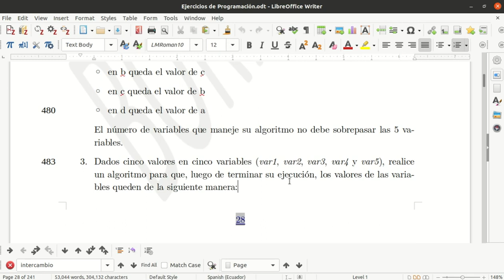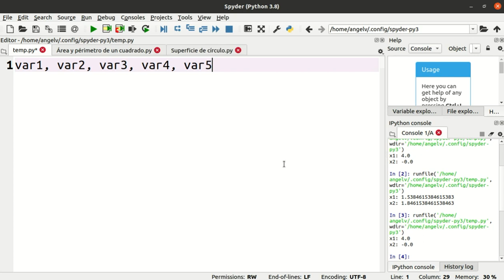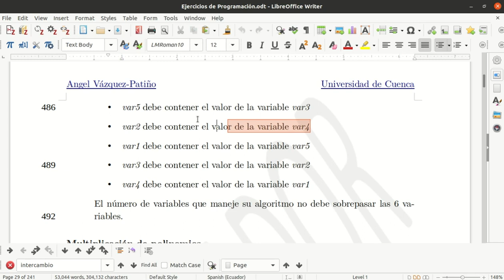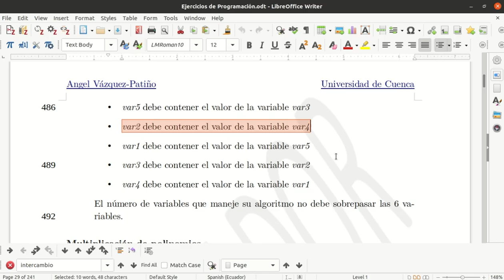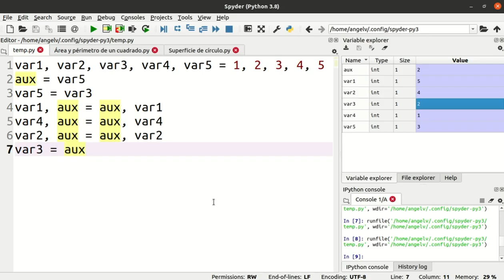Intercambio de valores de cinco variables (Solución 2)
Se pide intercambiar los valores de cinco variables utilizando como máximo seis variables en todo el algoritmo/programa. Se muestra todo el razonamiento que a mí me tomo llegar al resultado. Podrían haber más soluciones utilizando otro razonamiento o las características específicas de algún lenguaje, por ejemplo, vea

Programación Orientada al Cálculo Científico